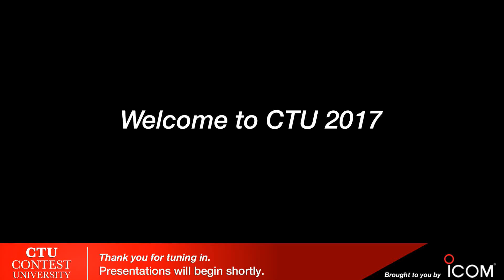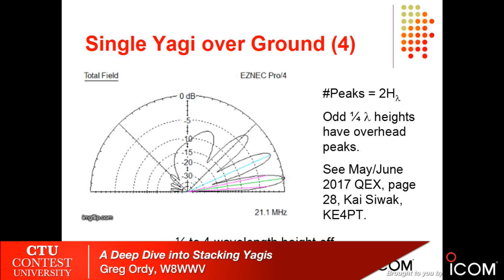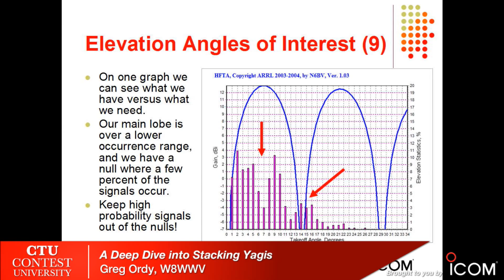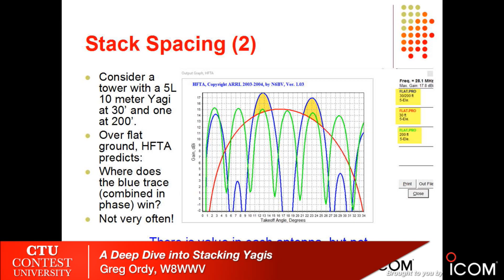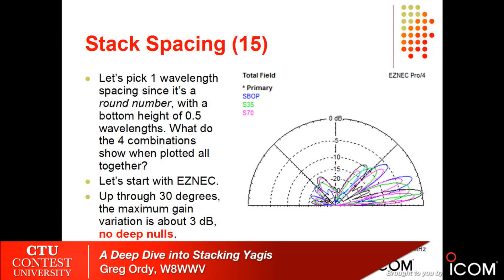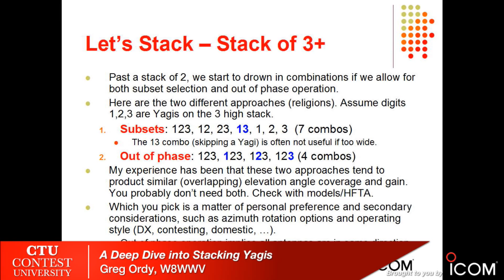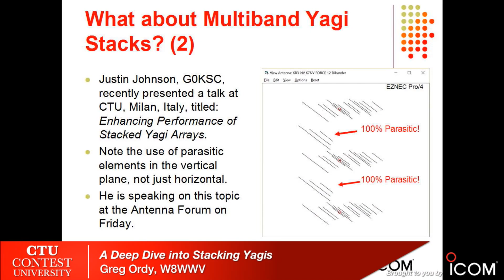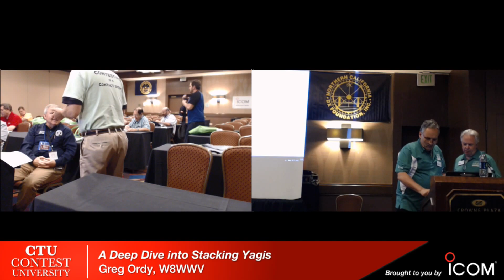Contest University Session 2 -- A Deep Dive into Stacking Yagis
Greg Ordy, W8WWV, gives his presentation at Contest University 2017 -- "A Deep Dive Into Stacking Yagis."